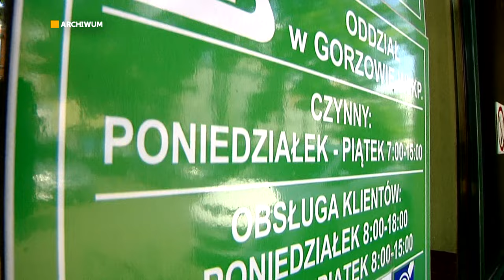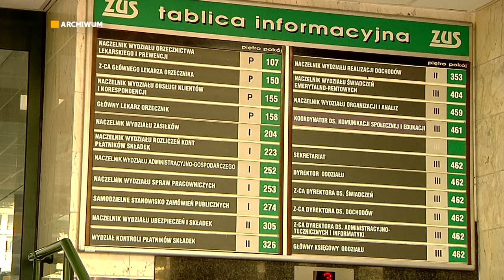Informacje Telewizji Gorzów - 29.11.2023